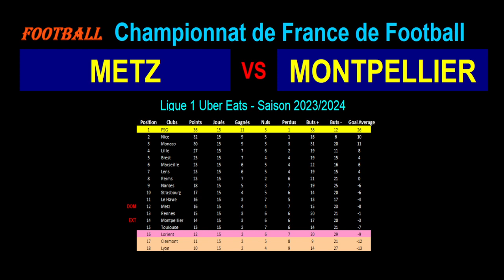METZ - MONTPELLIER : match de football de la 16ème journée de Ligue 1 - Saison 2023-2024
Je vous présente le match de football du 17/12/2023 et de la 16ème journée du championnat de France de Ligue 1 de 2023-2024 : Metz contre Montpellier.

Metz est 12ème de Ligue 1 avec 16 points tandis que Montpellier est 14ème de Ligue 1 avec 14 points.